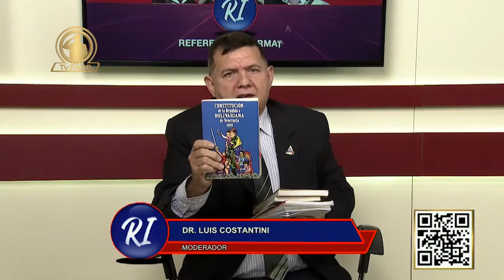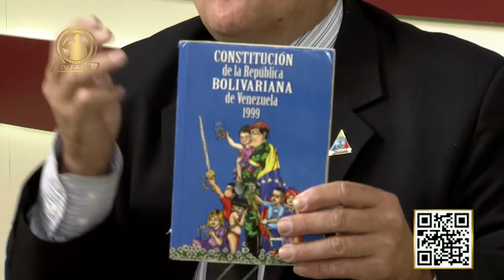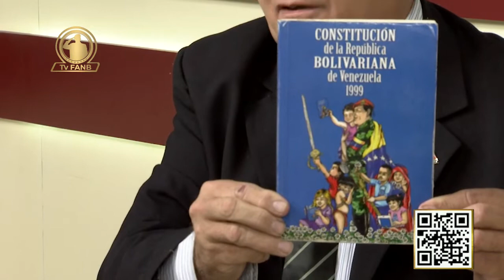TVFANB REFERENTE INFORMATIVO 02AGO22